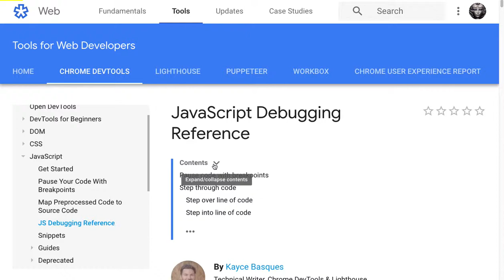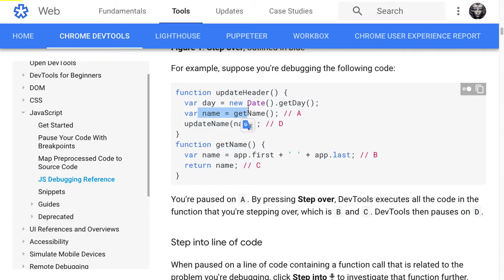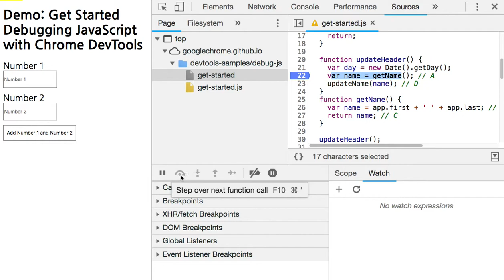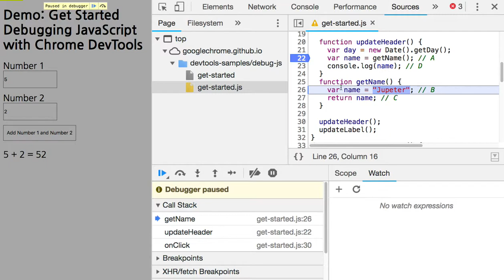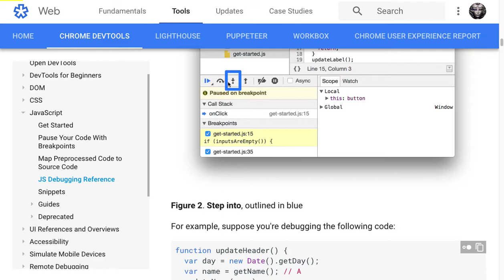007-1 JavaScript Debugging Reference